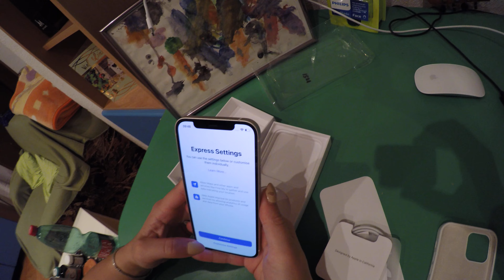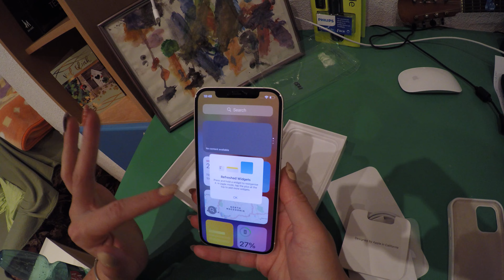Turning on new iPhone 12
First turn on of a new iPhone 12, 4k video.

Video: DEAckern
Edit: DEAckern

* Please do not copy or upload this video from other channels.